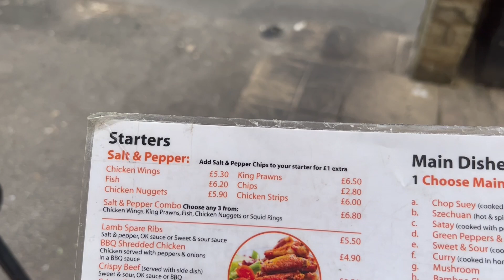HALAL CHINESE BOX IN BRADFORD ft Mr MunchBox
We need more halal chinese food in the UK! This is Fortune Cookie in Bradford and it was good! There's something so yummy about a salt and pepper box that hits the spot!

@mrmunchbox with the solid recommendation!

Address: 1 Grove Terrace, Bradford BD7 1AU